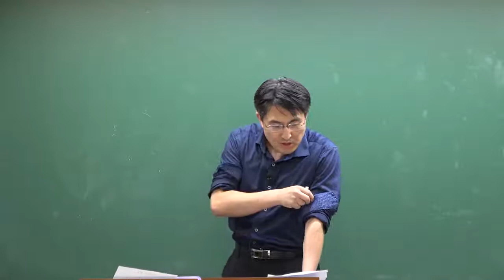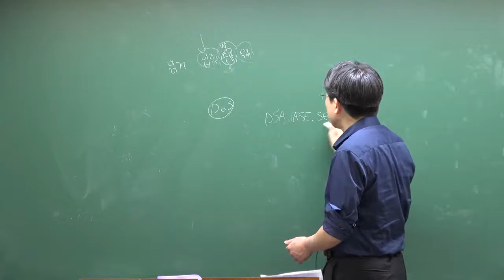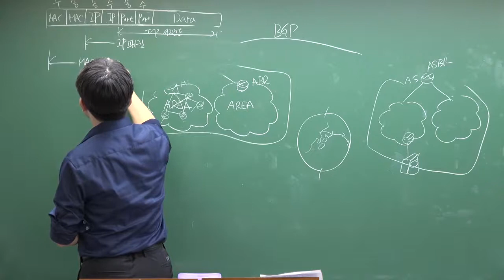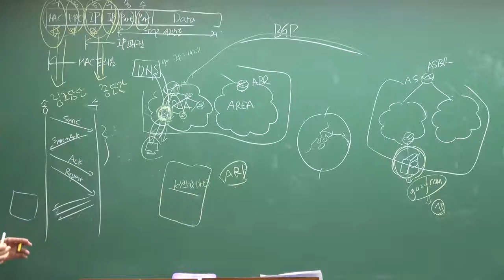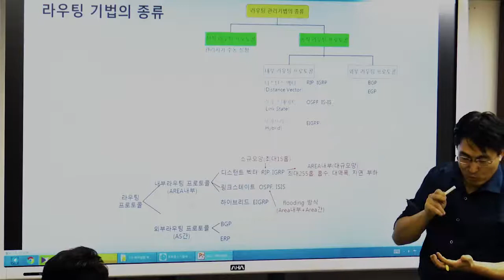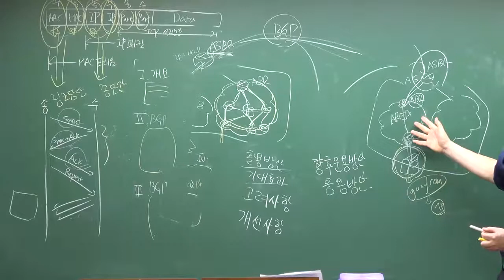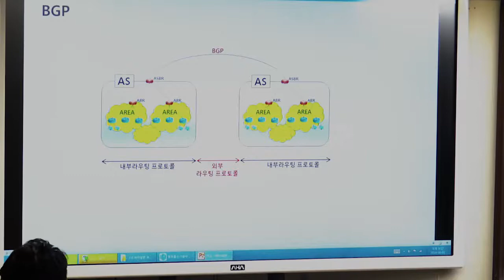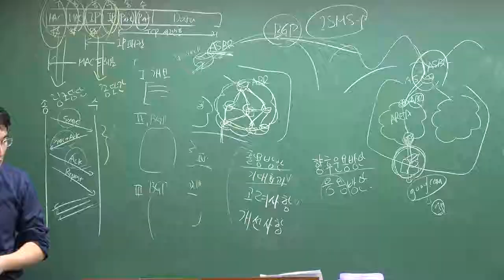정보통신기술사 파이널반 정보보안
2회연속 100% 합격자 배출!!!]